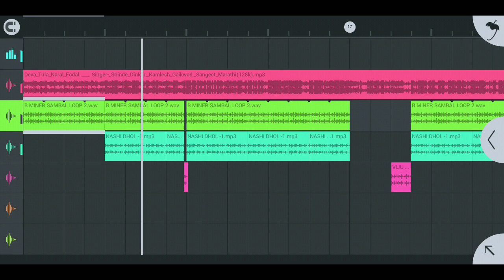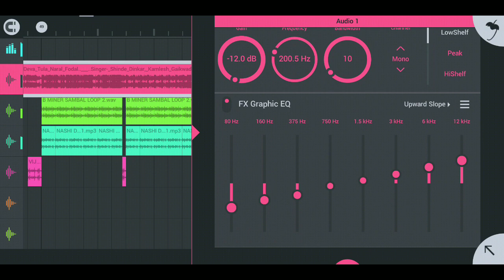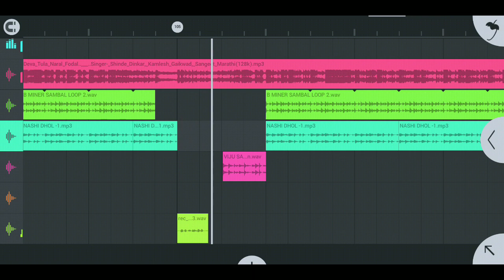Deva Tula naral fodal sambhal Vs Nashik Baja mix FLM SETTING LINK IN DESCRIPTION